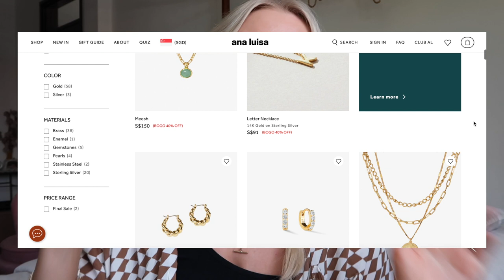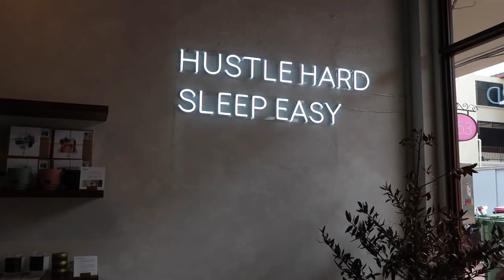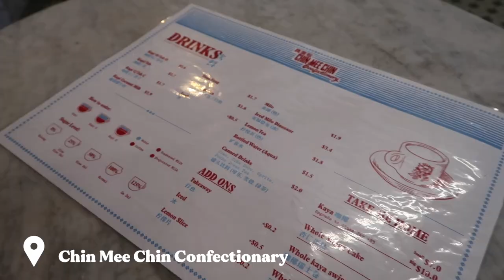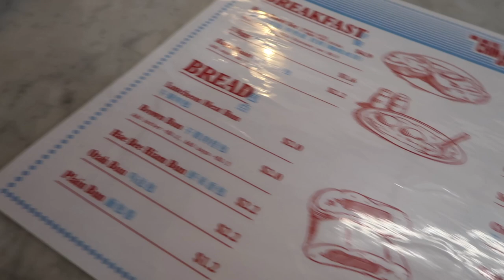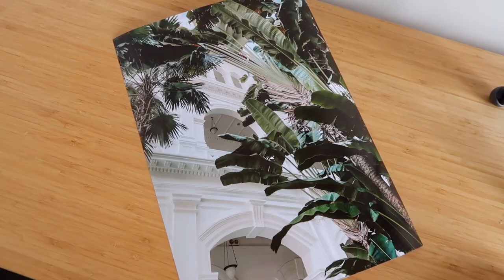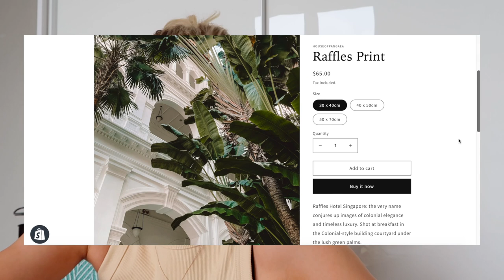Living alone vlog | Staying in the East Coast, new cafes, workouts + shopping!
0:00 intro
0:27 staying in the east
2:19 furniture donation
3:33 Ana Luisa Jewelry
5:00 visiting a Changi cafe
6:35 exploring joo chiat + coworking8:41 workout + chin tee chin11:14 packing orders + house of Pangaea prints